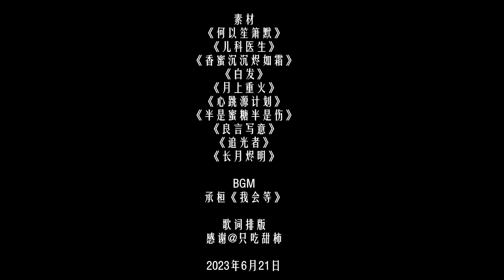【罗云熙全角色混剪】我会等枯树生出芽，开出新的花